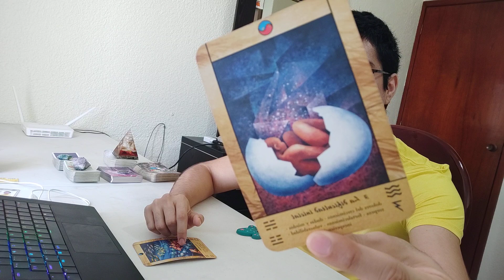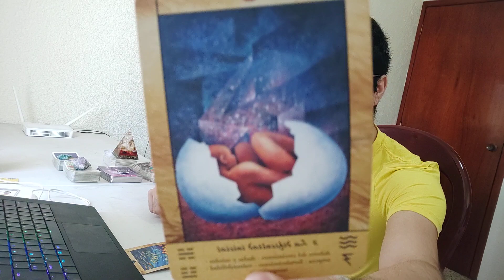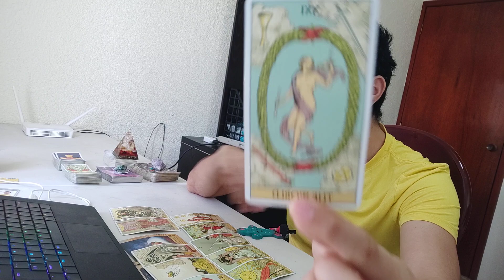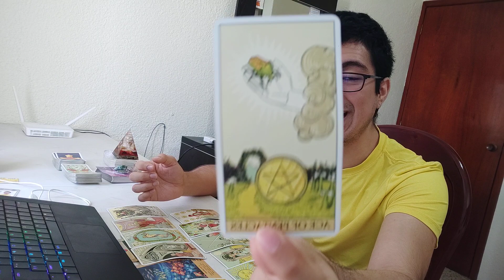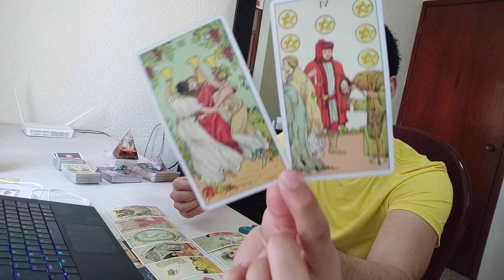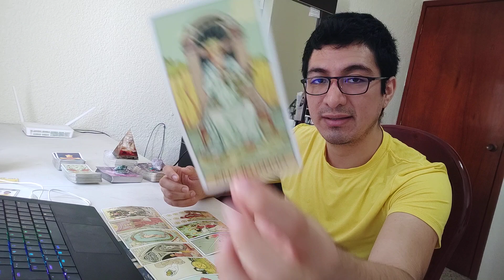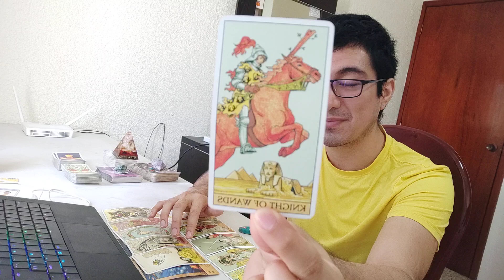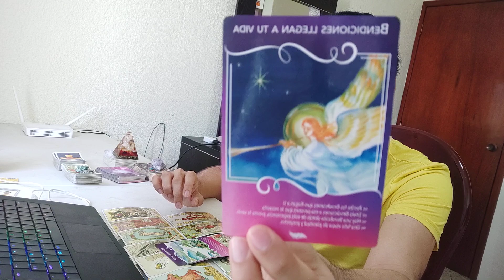SAGITARIO! VAS HACIA NUEVA REALIDAD! TRIUNFO QUE INICIA CON CAMBIOS! TAROT AMOR MARZO ABRIL 2021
tarot sagitario, amor, trabajo
amor tarot sagitario
tarot amor sagitario
tarot amor
tarot 2021
tarot marzo
sagitario 2021
sagitario tarot 2021
horoscopo de hoy
horoscopo de hoy sagitario